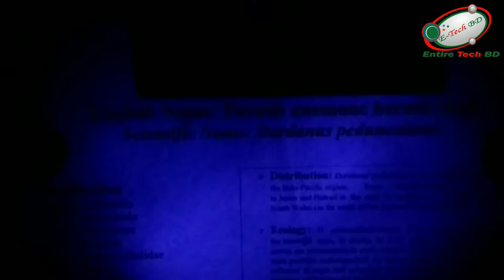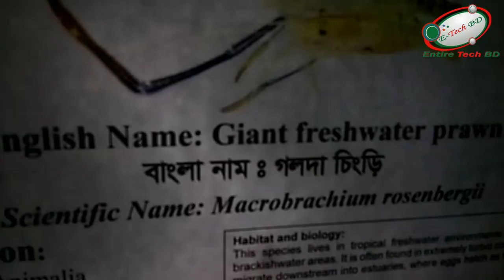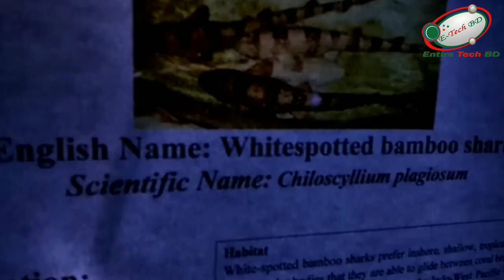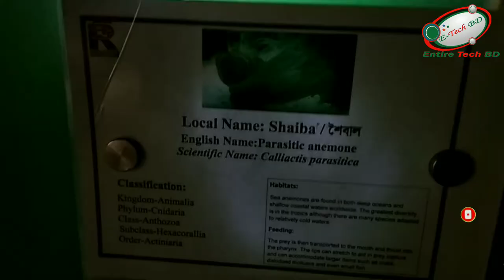দেখুন ভয়ংকর সজারু মাছ। Most Beautiful Colour Fish in Sea Cox’sBazar । 2nd episode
Keep on watching the video to discover more about the 10 Most Colorful Freshwater Fish For Your home Aquarium, as well some of the most beautiful fish for freshwater fish tank aquariums.

1. Male Betta Fish - Commonly known as the betta, is a popular fish in the aquarium trade. They are also one of the oldest known freshwater fish to be kept in aquariums.

These fish are well known and greatly appreciated for their gorgeous appearance, interesting behaviors, and simple space requirements.

They come in a variety of colors, hues, and gradients, including orange, red, yellow, purple, white, blue and more.

2. Discus Fish - The freshwater Discus can be found in three colors Green, Blue, Red, Yellow, White, and Brown.

Discus fish are difficult to keep in aquariums because of the strict water quality requirements necessary to keep them alive.

Today, the Discus is a favorite among experienced freshwater aquarists and does very well in planted aquariums.

3. German Blue Ram Fish - German blue ram cichlid or dwarf butterfly cichlid is a small, good-looking, peaceful freshwater fish.

The male German blue ram can reach exceed 7 cm (2.7 in) in length, while the female fish stays a bit smaller.

Their head and chest are gold, yellow, blue, and black with a red patch on the abdomen.

4. Flowerhorn Cichlid Fish - Flowerhorn cichlids are ornamental aquarium fish noted for their vivid colors and the distinctively shaped heads for which they are named.

First developed in Malaysia, Thailand, and Taiwan, they became very popular with Asian fish hobbyists.

Flowerhorn care is rather easy since the fish adapts to water parameters well, which may be a problem for other fishes.

5. Killifish - Killifish are one of the most vibrantly colored and beautifully patterned freshwater fish.

One of the most colorful freshwater fish as well as one of the most beautiful freshwater fish.

Killifish are a large family of freshwater fish comprising over a thousand different species. Most species are no more than an inch or two in size.

6. Boeseman’s Rainbowfish - The Boeseman's Rainbowfish is a relatively new addition to the hobby but has quickly gained in popularity.

At around 2.5 inches in length, these fish will begin to develop their beautiful characteristic colors.

The female will have similar color distribution but will generally be less intensely colored and more noticeably silver.

7. Endler’s Livebearer - The Endler’s Livebearer is renowned amongst fish tank enthusiasts as one of the most colorful freshwater fish.

They are proficient breeders and often hybridize with guppies. These very colorful hybrids are the easiest to find being offered in pet-shops.

Endler's Livebearers are becoming more common in the hobby, and gaining popularity thanks to their wild, psychedelic coloration and ease of care.

8. Fantail Guppy - They span the rainbow of colors and body patterns if you can think of a color, rest assured you can find a Guppy with one.

While wild-type females are grey in body color, males have splashes, spots, or stripes that can be any of a wide variety of colors.

The male guppy is easy to distinguish from the female guppy because the male is usually more colorful with extremely colorful and large caudal fins (tails).

9. Gourami - Gourami is a playful and entertaining freshwater fish which comes in a variety of color combinations as well as patterns.

Dwarf Gourami boasts beautiful vibrant blue colors that fade into the vivid red. Like most Gouramis, males are more brilliantly colored than females.

Some of the most colorful freshwater fish of the Gourami species are the Banded Gourami, the Red Fire Dwarf Gourami, and the Blue Gourami.

10. Peacock Cichlid - From Lake Malawi are some of the most beautiful cichlids. Their incredible coloring brilliantly cast in blues, reds, and yellows.

The Peacock Cichlid is a fish tank aquarium enthusiast’s delight; popular among beginners and the experienced alike.

The beautiful Peacock Cichlids are not only the most colorful fish within the haplochromis group but are some of the most dazzling freshwater fish in the world.